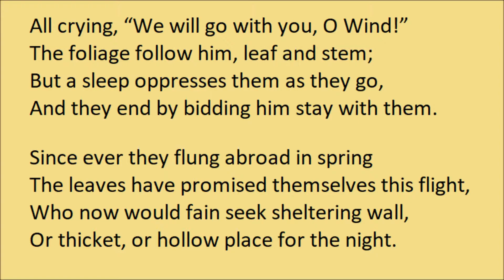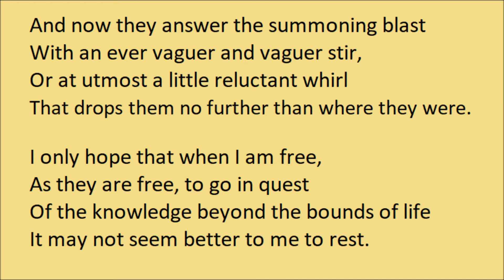"Misgiving" by Robert Frost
"Misgiving" by Robert Frost. Read by Frank Blissett.

"Misgiving" was from Frost's fourth collection, "New Hampshire", first published in 1923.